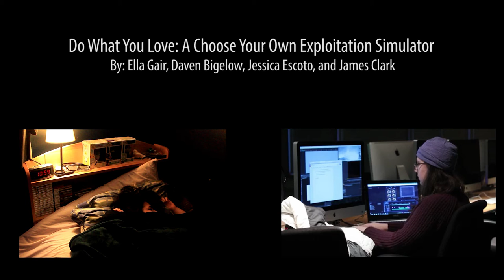DWYL - Choose Your Own Exploitation Simulator - Choose A Story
An interactive simulation of following the Do What You Love mantra: Choose A Story. Created for MMEDIA 3B03 at McMaster University by:

Ella Gair, Daven Bigelow, Jessica Escoto, and James Clark.

Turn on Annotations to interact!